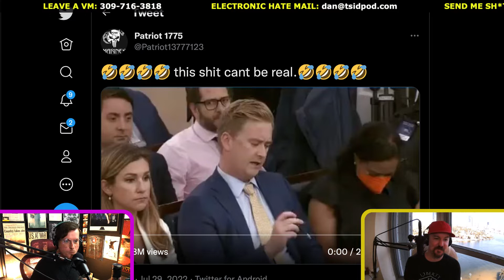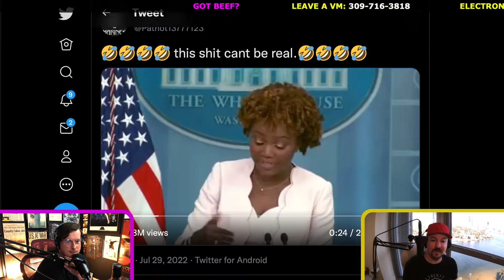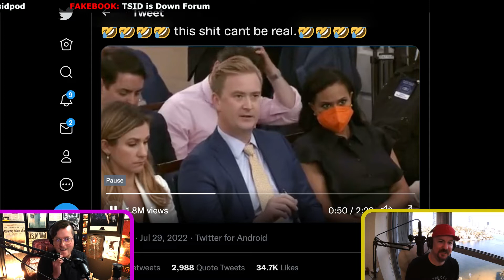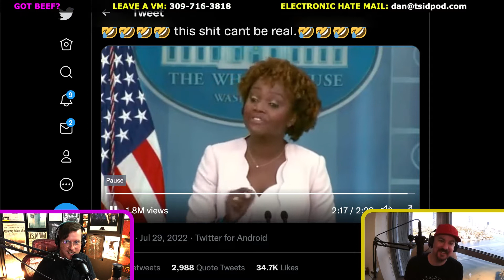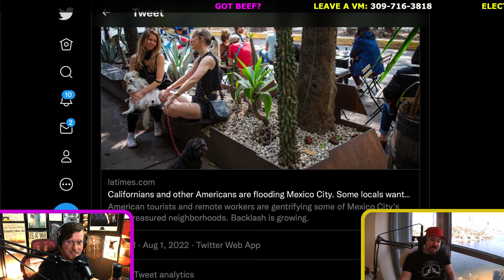Biden Builds Trump's Wall, but It's TOTALLY NOT RACIST Now.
Clipped from this week's episode 340 w. Clint Russell (Liberty Lockdown).